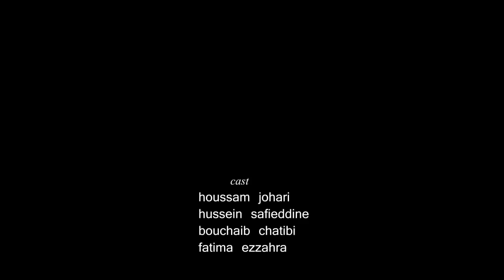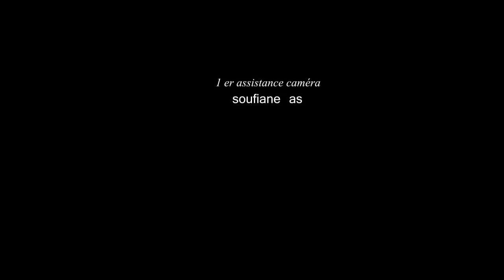ظن أن صديقه مع أخته في رمضان...( شاهد ما حدث)